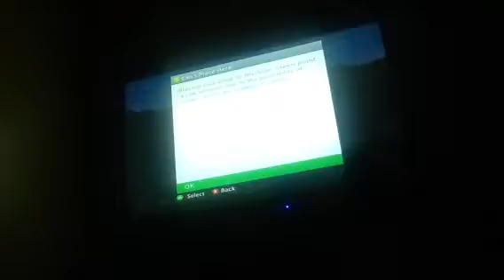minecraft servile part 7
I can't leave the cave